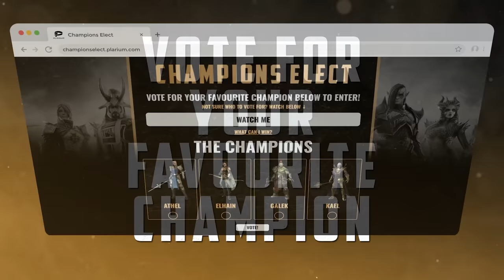Every German Soldier in 1945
We hope this video gives you chaps a little giggle, it was a blast to make.  Install Raid for Free for mobile and PC and get a special starter pack with an Epic champion Jotun.

0:00 Every German Soldier in 1945
2:58 Advert for Raid
5:05 Every German Soldier in 1945

Raid: Shadow Legends “Champions Elect” Prize Promotion. Entry is Open to legal residents of THE 50 UNITED STATES AND THE DISTRICT OF COLUMBIA (EXCLUDING NEW YORK AND FLORIDA), who are 18 years or older. VOID WHERE PROHIBITED. Open only to NEW users with a valid Player ID that downloaded Raid: Shadow Legends and opened a Game Account after January 1st, 2023. In-game purchases are available. NO PURCHASE NECESSARY TO ENTER OR TO WIN A PRIZE. A PURCHASE DOES NOT IMPROVE YOUR CHANCES OF WINNING A PRIZE. Prizes: in-game items and/or Amazon.com Gift Cards, in the value and number as described in the Promotion Official Rules [championselect.plarium.com]. Additional Terms may apply on Amazon.com Gift Cards as set forth Prizes will be rewarded randomly, and subject to Eligibility Requirement/s set forth in the Promotion Official Rules. Promotion Period: January 16th at 00:01 – February 10th at 23:59. Personal Data will be processed in accordance with the Privacy Notice [championselect.plarium.com].